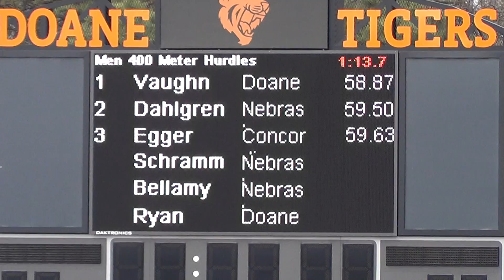Mens 400m Hurdles Heat 2 - Egger